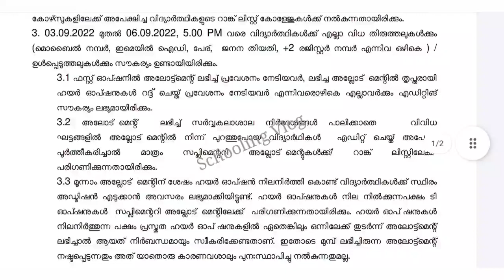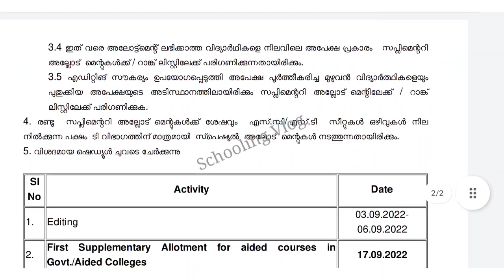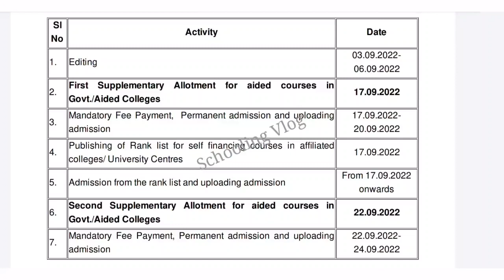Calicut University Supplementary Allotment Schedule, Option Editing ആർക്കെല്ലാം